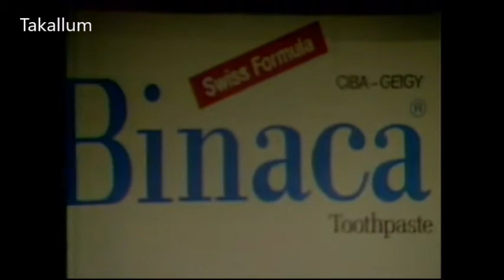Master Inayat Hussain interview-part 1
Silver Jubilee-Anwar Maqsood